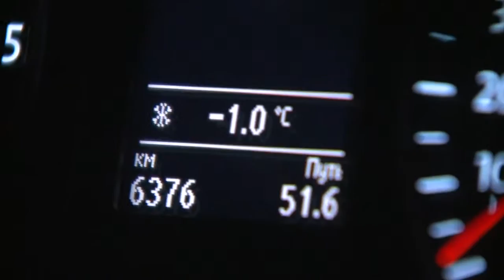Ceļu satiksmes drošības uzlabošanas pasākumi Rēzeknē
Ceļu satiksmes drošības uzlabošanas pasākumi Rēzeknē un tās apkārtnē.

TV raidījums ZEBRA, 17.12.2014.